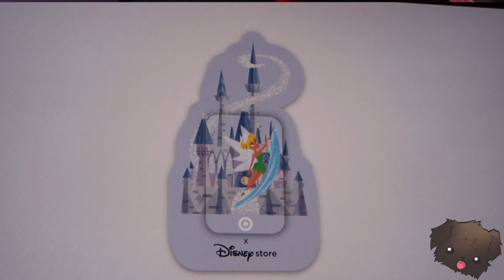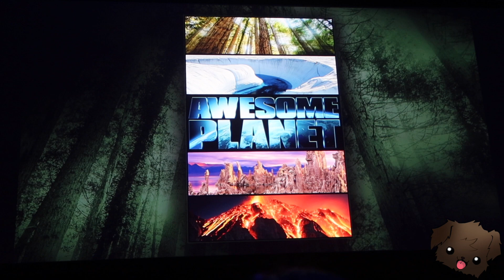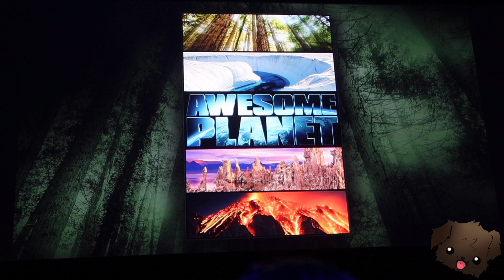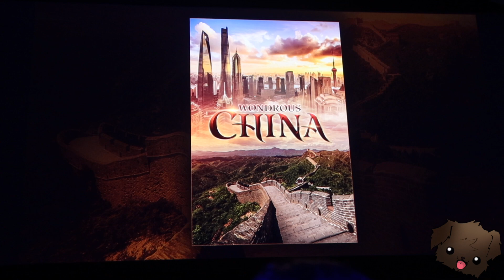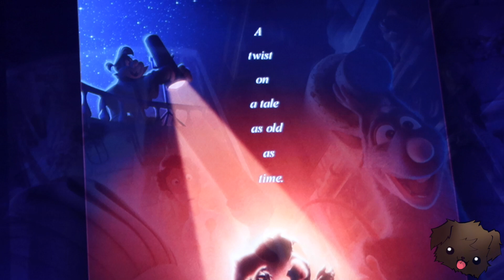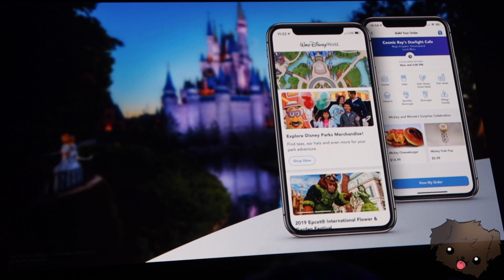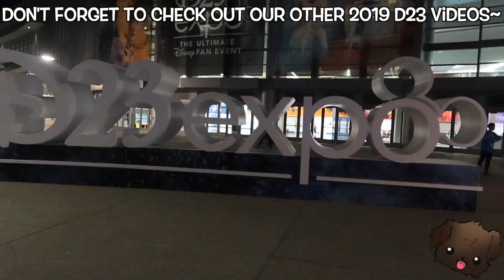Shortened Version of EVERYTHING NEW AT D23 PARKS PANEL!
Welcome to a condensed version of everything that was announced at the 2019 D23 Expo! Join us as we learn about expansions and changes coming to Disney Parks around the world and even off planet! From new restaurants, resorts, and even a visit from Dick Van Dyke to entire new themed lands and E-ticket attractions, this year's announcements blew everyone away!

Japan Crate: None :(

Check us out on Instagram for behind the scenes, extras, and for  updates!